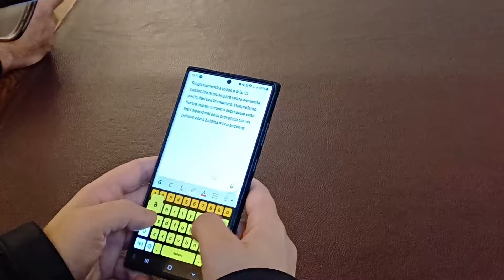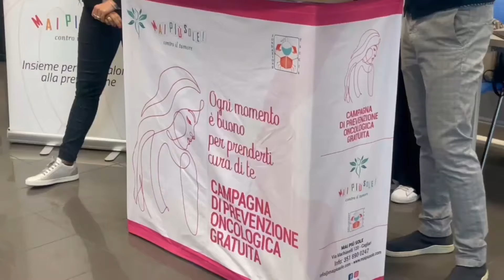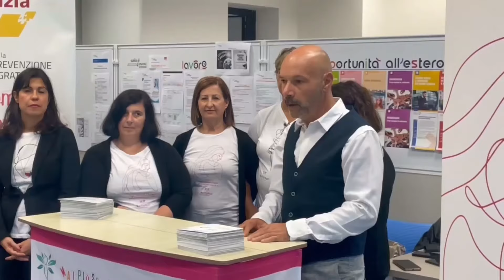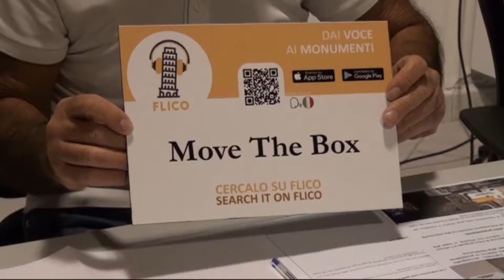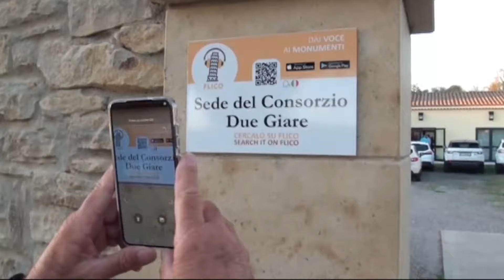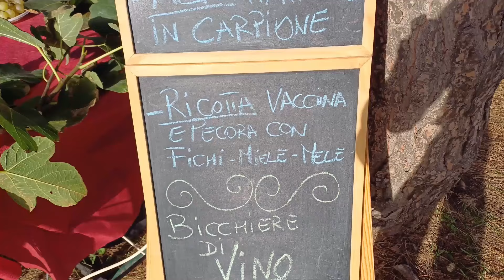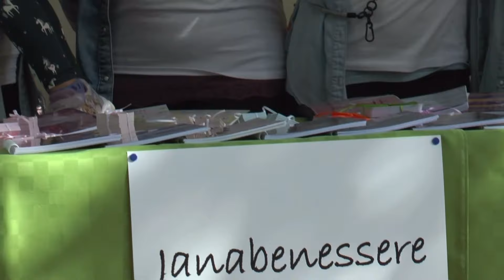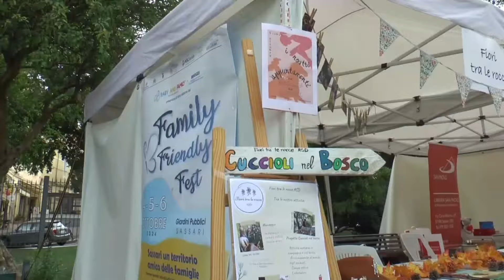TG regionale della Sardegna, edizione del 08/10/24 terza parte (Teleregione Live)